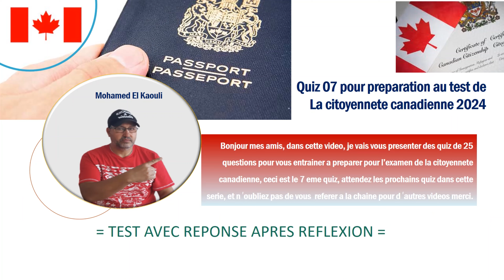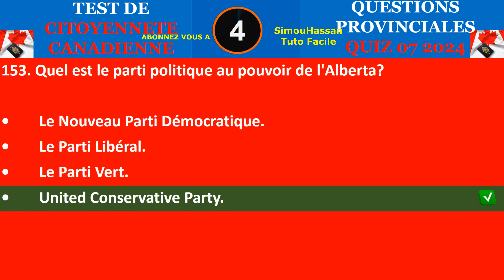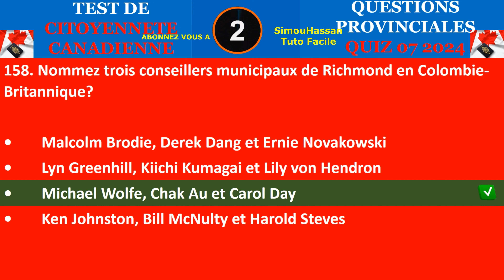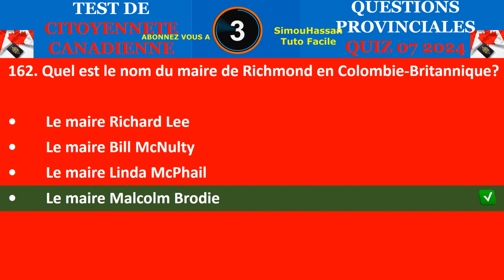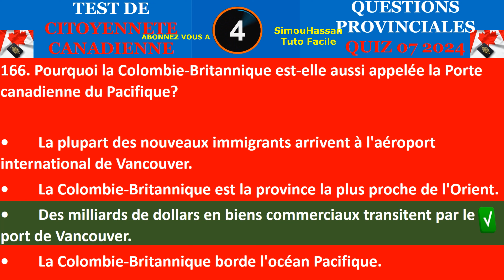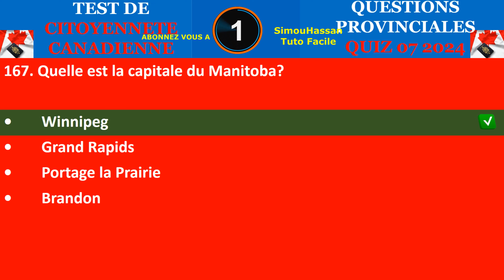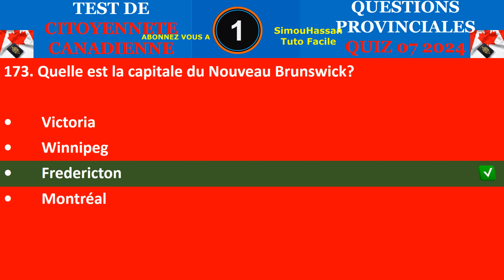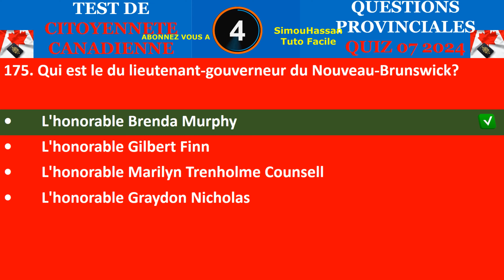QUIZ 07 2024 EXAMEN|TEST DE CITOYENNETE CANADIENNE 2024 (TEST AVEC REPONSES APRES REFLEXION)